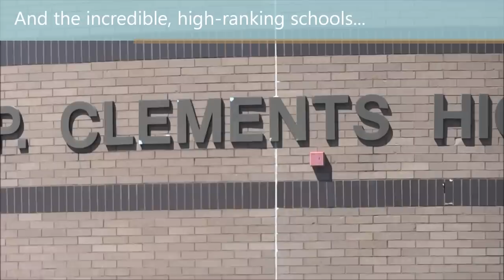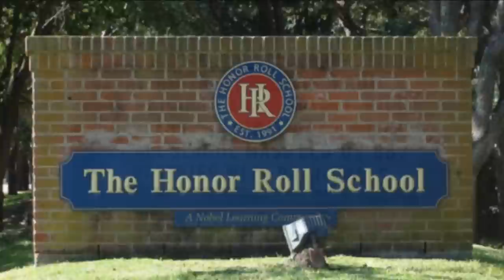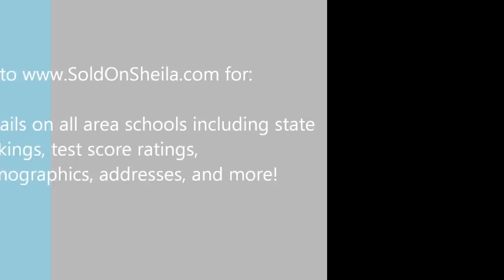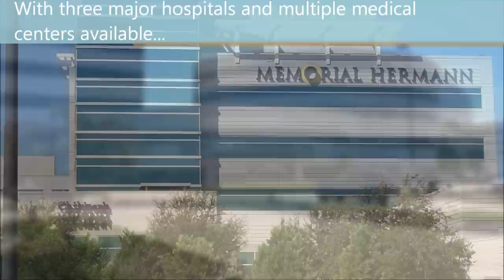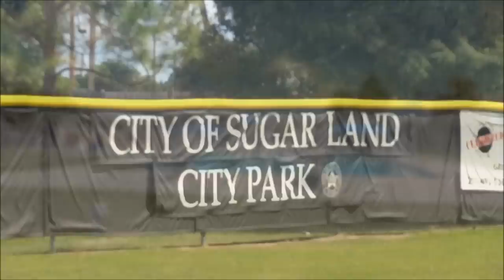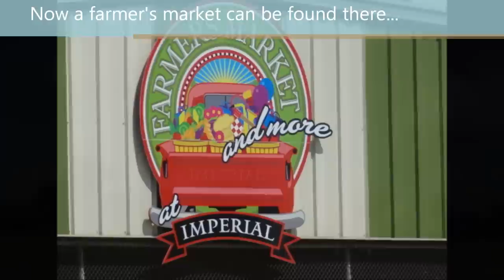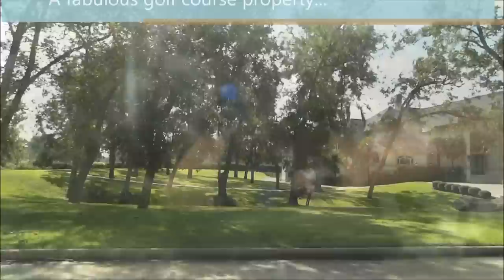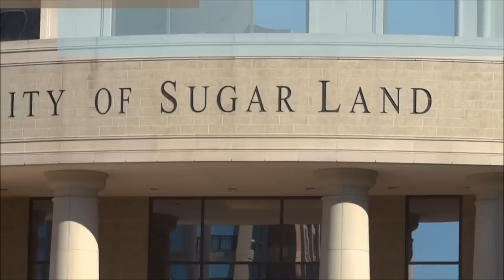Sugar Land TX -- Video Tour of the City of Sugar Land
Get a real feel for what it's like to live in Sugar Land, TX. This video tour is a show and tell of Sugar Land. It includes video footage of neighborhoods, schools, activities, parks, shopping, and more!

Lot's of in-depth information available on my websites!

NOTICES
All information on this video is OPINION only, is subject to change, may be incomplete, and should be independently verified…especially before making decisions based on this information. Sheila Cox and Keller Williams assumes no liability or damages due to typos, errors or omissions. No representations or warranties, either expressed or implied, are made to the accuracy of the information herein, or with the respect to suitability, usability, feasibility, merchantability, or condition of any property or neighborhood herein.

Agent: Sheila Cox, Realtor
Broker: Keller Williams Southwest